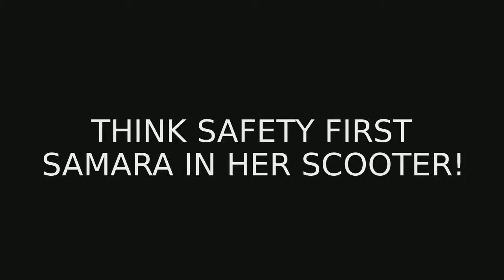Samara Safety Patrol